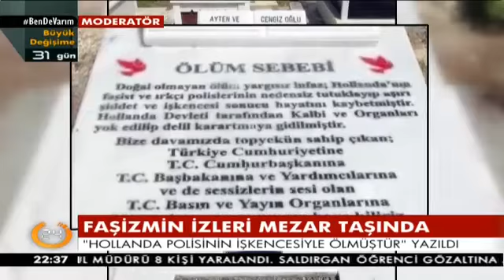Faşist Hollanda polisi tarafından göz altına alındı, karakoldan ölüsü çıktı!